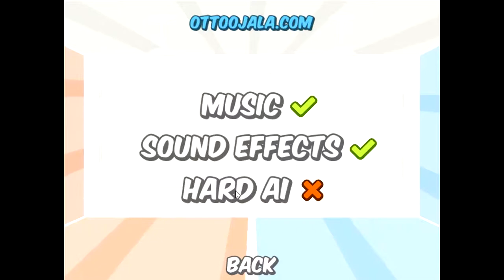Soccer physics | I win!! :-3 | Game review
I let her win on the last one, she started to cry and be a "Sore" loser :-P But It's fine, I played after wards with me and her on the game, so that's a plus, and she stopped crying